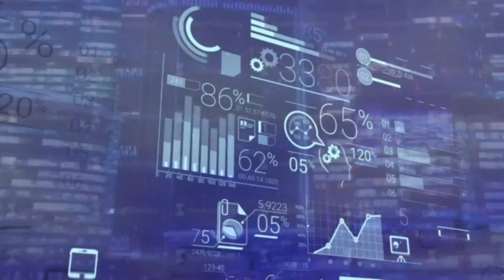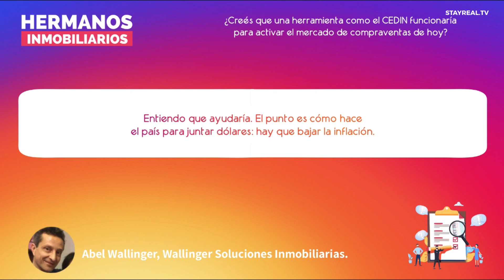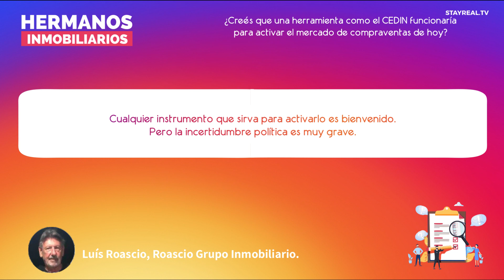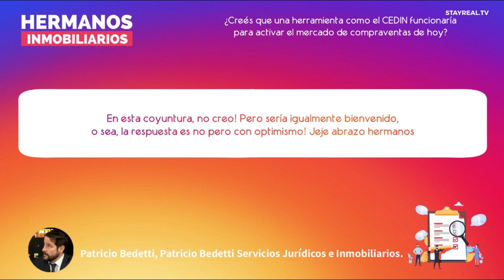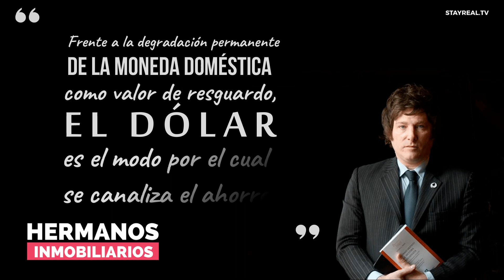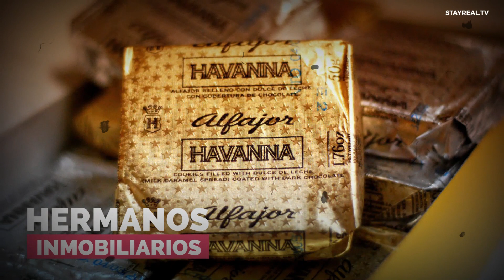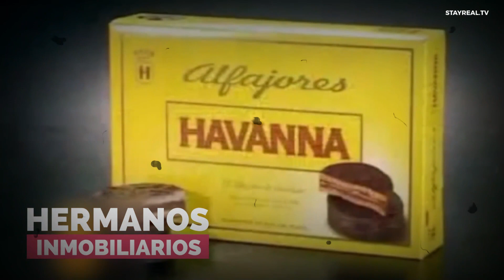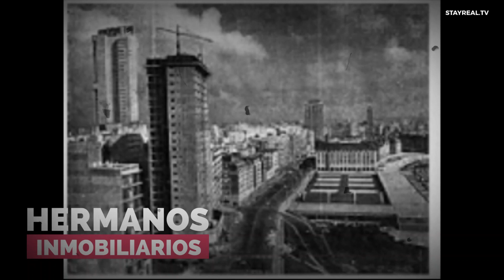POR QUÉ LOS INMUEBLES SE VENDEN EN DOLARES? - HERMANOS INMOBILIARIOS